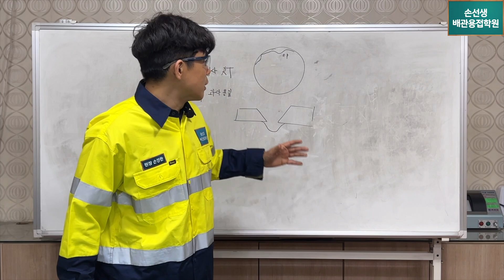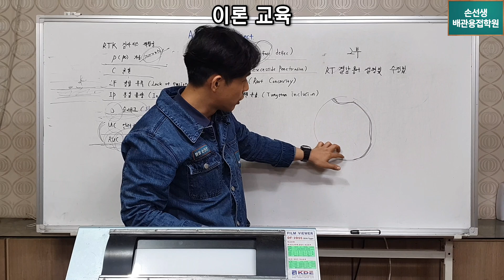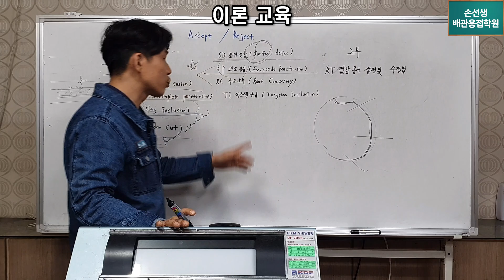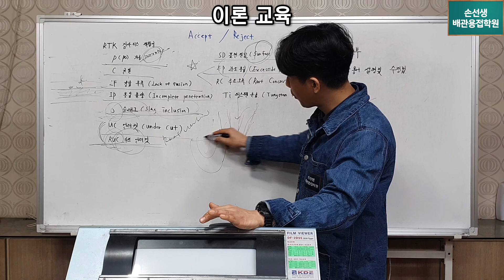RT결함(EP)수정방법 꿀팁 공개 리페어수정법 손선생배관용접학원 RT Test (EP) Disclosure of defect correction method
RT결함(EP)수정방법 꿀팁 공개 리페어수정법
RT Test (EP) Disclosure of defect correction method